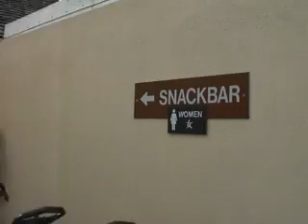4t48셋째날2